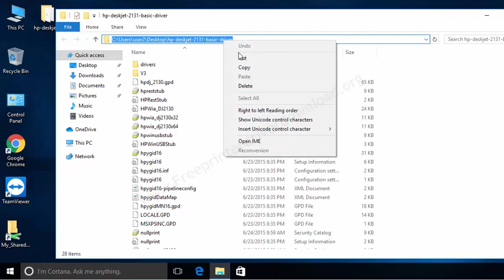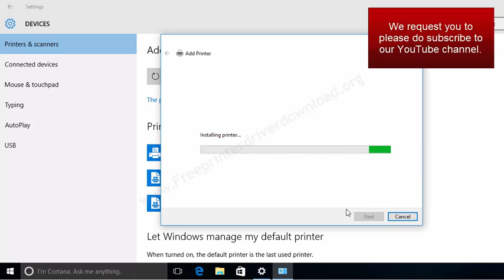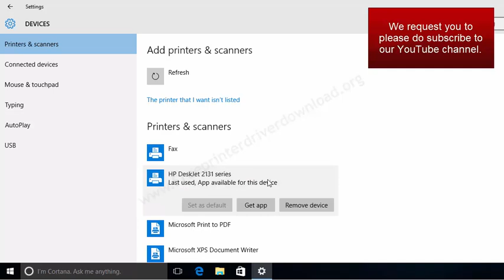How to install HP deskjet 2131 printer driver manually using its basic driver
Here in this video, you'll learn how to install HP deskjet 2131 printer driver manually using its basic .inf driver. This video has been made on windows 10 OS, but you can follow the same steps on Windows 7, 8, 8.1, Vista Server editions as well.